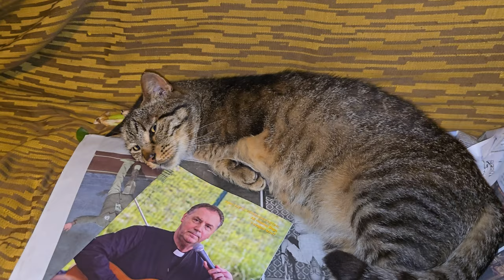2024-07-22 LJUBLJANA Doma CARNIVORA Felis catus DOMAČA MAČKA (Tigrček, naš zaljubljeni mačkon)